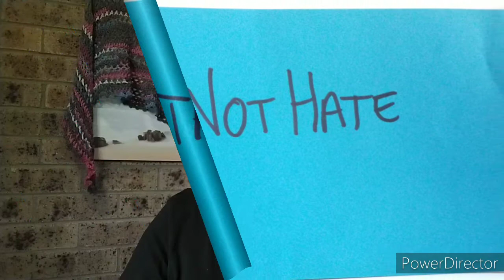hatnothate 2020 No.2 Beanies/Hats I've made!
Showing a few more beanies I've made so far.

Send your hats in before August 1st:
Hat Not Hate
140 Kero Road
Carlstadt, NJ 07072 USA